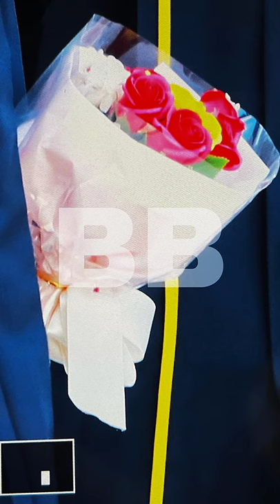Kim Doyoung Treasure Graduation Apgujeong High School🎓